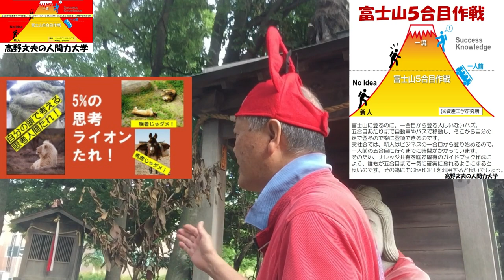（4214）コツコツやっていれば、何時かは花開く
私の兄貴と言うか、人生の師に吉本卓夫
さんがおります。

彼は私のナレッジコンサルタントのお仲
間になって下さっています。

彼は定年後も、ExecutiveCoachとして・・、
働ける限り、働き続いけるでしょう。

なぜならは、定年後の仕事としてコーチ業
そして、ゴルフとテニスで肉体を鍛えてお
られるのです。

彼は東京海上火災日動で、専務にまで出世
した人生の成功者です。

仕事人間かと言うと、そうではなく・・、
家族サービスも素晴らしいのです！！

彼が、私の数日前の「コツコツ・・」の
ユーチューブを観られて、教えて頂いて
驚いたのですが・・、

今日のテーマ、「コツコツコツコツが
コツコツコツコツ勝つ！」に変わる。

これが、まさに海上火災の中四国支店長を
やられていた時代の支店のスローガンだっ
たというのです。

その様な働き方のトップリーダーをされて、
実は東京海上社で国内一の成績を上げられ
専務にまで昇格されたのです。

今WBCの野球戦で、日本中を沸かせている
二刀流の大谷選手も正にこの方法を採った
成功者です。

コツコツコツコツ、諦めずに毎日練習の
積み上げをしてきているのです。

やり方は、一見のろまで馬鹿の様ですが・、

実は職人道も、武術や芸術も結局はこの
やり方で花を咲かせているのです。

私は、いまだに花開いていませんし、
一生開かないかも知れませんが・、

そんな生き方が、人生を活性化してくれ
ればイイじゃないかと思って、

コツコツコツコツと毎日・毎週・毎月続け
ています。

①早朝練功太極拳➡33年
②伝統空手➡55年
③寝起きのヨガ➡55年
④バイリンユーチューブの発信➡7年

①②③のお陰で、毎年の人間ドックで
引っ掛かる事なし！

④をこれから続けて行けば・・、
年とってもボケないし、

ユーチューバーとしてそこそこ認められ
いつかは、英語もネーティブになれるか
も知れない。

そう信じて、楽しみながら頑張っています。